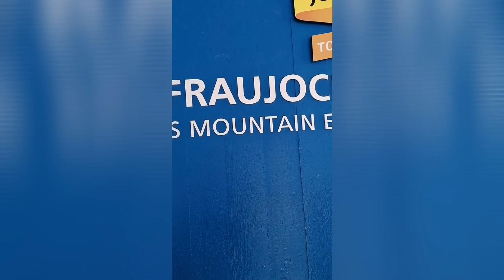యూరప్ లో నే అతి పెద్ద మంచు పర్వతం ela undo chudandi || Jungfrau Switzerland || Telugu vlogs